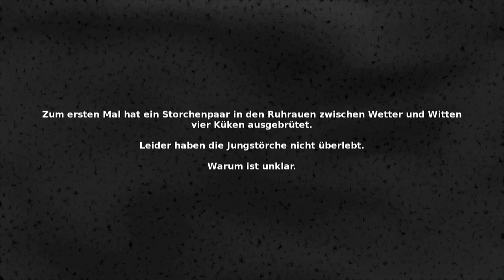Am kleinen Teich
Ein Film von Bernd Emde für den Heimatverein Wetter e.V.